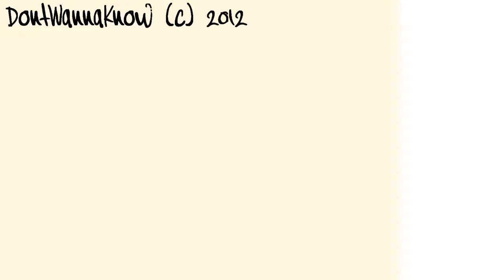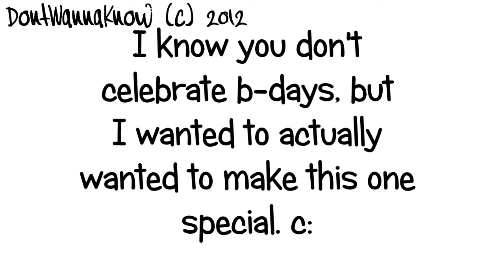{HAPPY EARLY B-DAY BREE!} Heart Speak Louder - Flaky.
SORRY IT WAS CUT SHORT, PEEPS, BUT BREE WANTED IT UP EARLY! D:

Omg, I do not want to spam Bree with a lonnnnng message. But all I can say is:

Bree, you are the most free-spirited, amazing, gorgeous, and funniest girls I've ever met. Meeting you changed my life for the better. And I do not regret one moment of our lives together. I promise you we WILL meet soon once I get the money, and I will fly over there and glomp you multiple times!

I love you, my little Bumblebee, and my big sister. c: